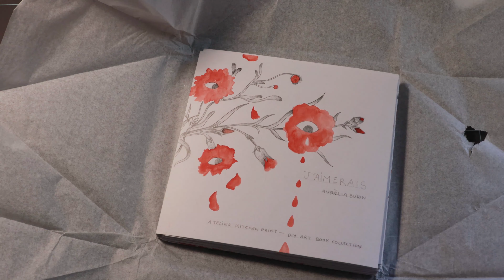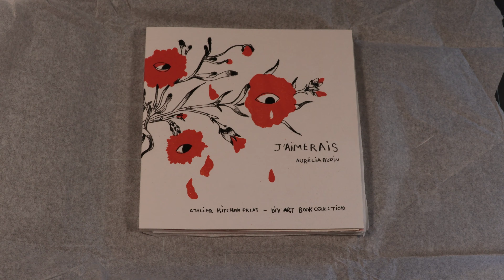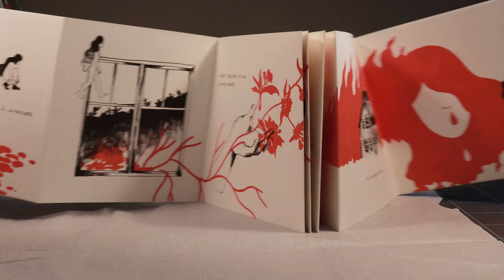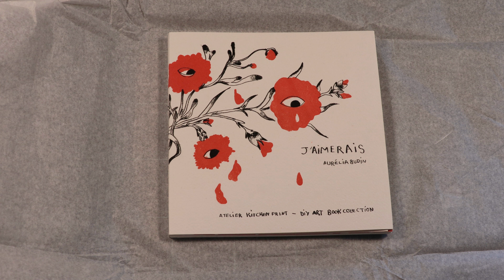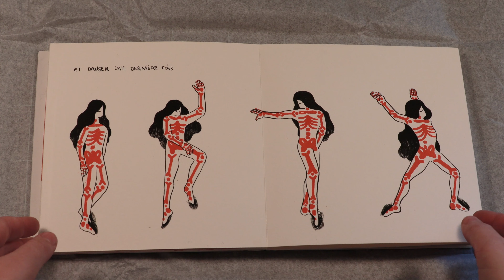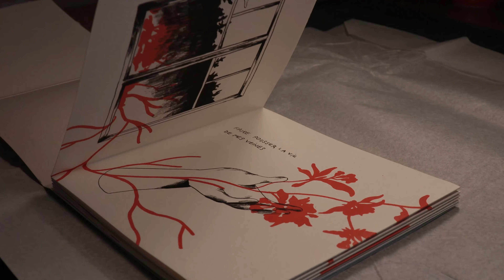Présentation d'une édition d'art - J'aimerais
Comme évoqué dans mon précédent vlog, voici une petite vidéo qui vous montre le résultat de deux mois de travail en collaboration avec l'artiste Émilie Aizier.

Un édition entièrement réalisée en kitchen litho sur du papier d'arches.
Petit nota bene, je dis que la kitchen litho est une "dérive" mais je me suis mal exprimée. La Kitchen est une évolution contemporaine adaptée aux artistes souhaitant pratiquer de manière indépendante la litho dans leur atelier, ou dans leur cuisine par exemple.

Lien vers le documentaire france 3 qui montre l'atelier, la technique et mon édition (de 8min à 10min)

Un grand merci merci à Émilie de m'avoir accueilli et édité, c'était une superbe expérience :)

Musique de Joakim Karud - Longing